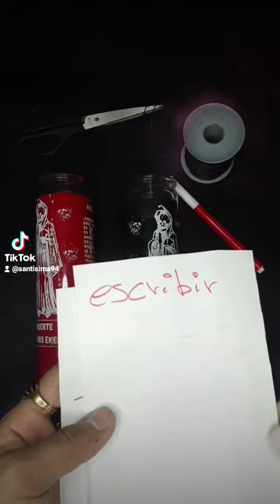amarre con la santa muerte paso apaso